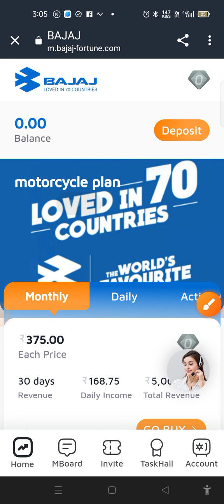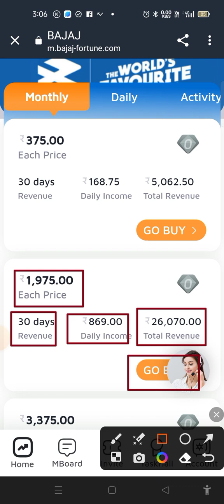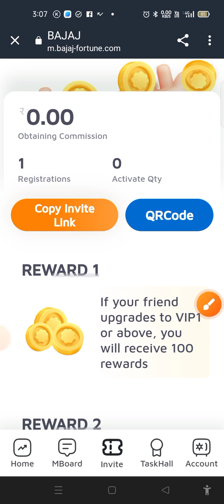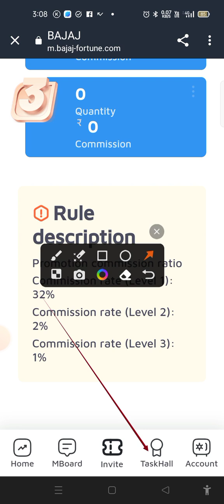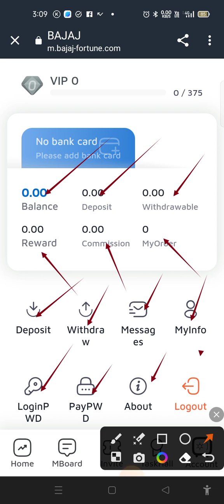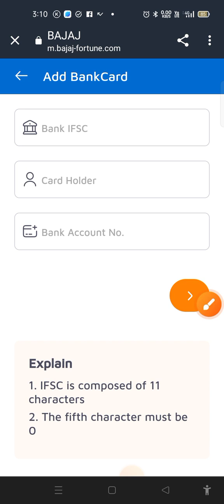Bajaj Earning App | bajaj app payment | Bajaj app withdraw | Bajaj app withdrawal proof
2021 best self earning app

2021 new earning apps today

earning app

2021 best earning apps

without investment

earning app

investment

2021 best self earning app

⚠️  मैं एक (Youtuber) प्रचारक हूं, ना कि कोई सलाहकार । मेरा काम है रोज नई-नई इंफॉर्मेशन शेयर करना, आजकल बहुत ठग्गी चल रही है, तो आप जो भी पैसा निवेश करें सोच समझ कर करें। पैसा निवेश करने से पहले पूरी तरह जांच पड़ताल कर लें। इसमें आपको लाभ हानि हो सकती है, पैसा अपनी जिम्मेदारी के ऊपर ही निवेश करें, इसमें हमारा और हमारे यूट्यूब चैनल how to online job का कोई योगदान नहीं होगा, ना ही कंपनी से हमारा कोई लेना देना है। हम सिर्फ आपको कंपनी का प्लान दिखाते हैं, ना कि आपको पैसा निवेश करने की सलाह देते हैं आप जो भी करें, अपनी सूझबूझ और अपनी जिम्मेदारी से करें।
धन्यवाद